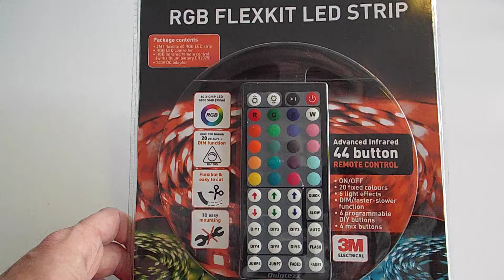Demonstratie Quintezz RGB flexkit LED strip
Uitpakken en demonstratie Quintezz RGB flexkit LED strip